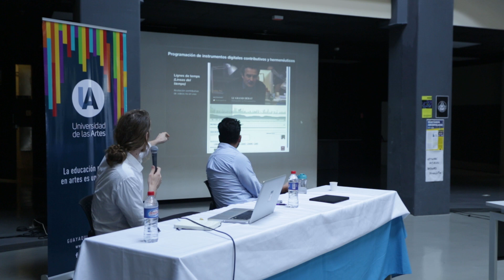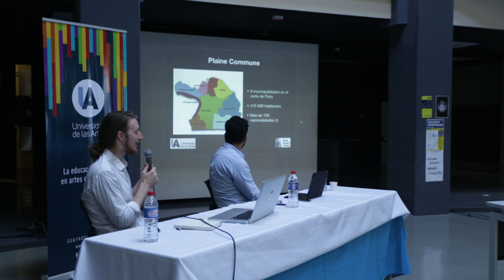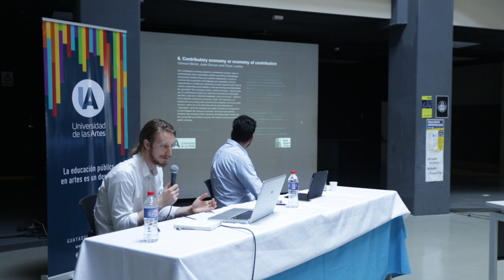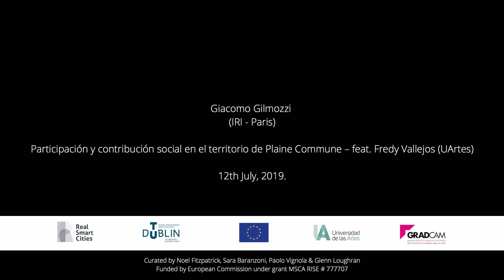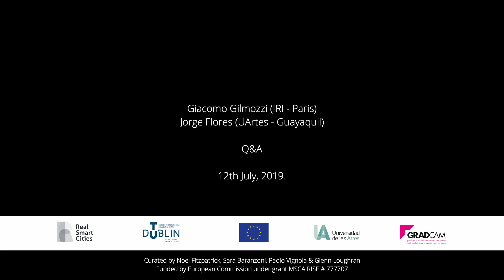Giacomo Gilmozzi: Day 3 Guayaquil Archipelago Conference